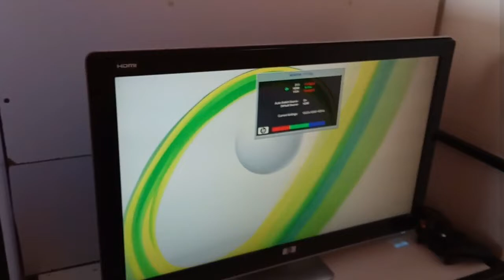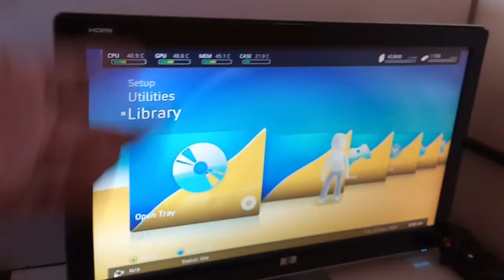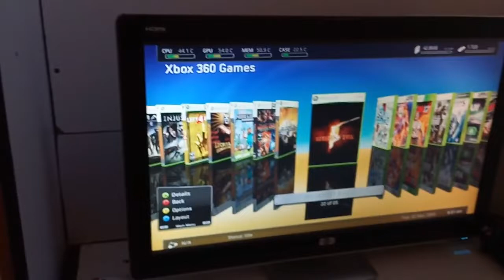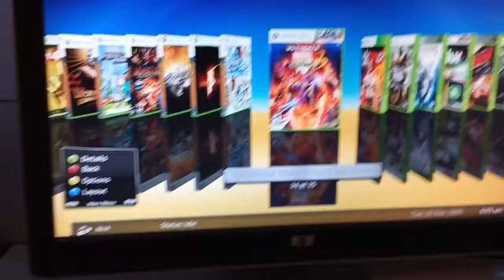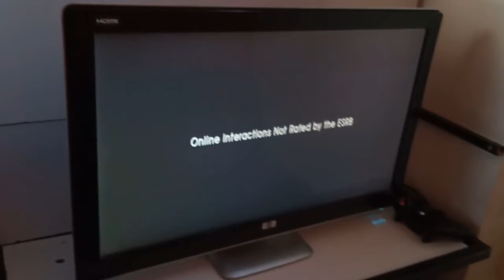XBOX 360 en el 2019?/HACER ESTO ES INDISPENSABLE!!!